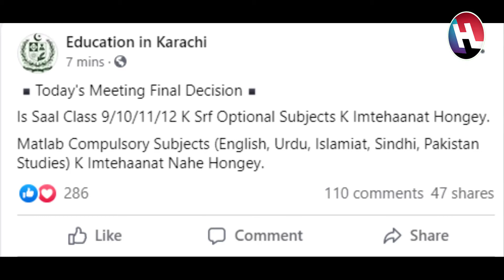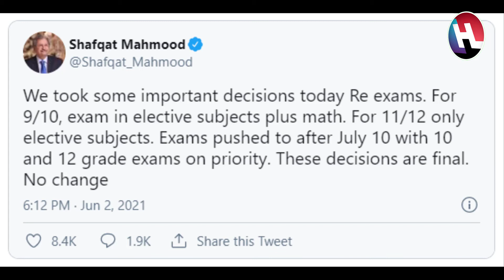Shafqat Mehmood Big Announcement | Shafqat Mehmood Tweet | Exams of 9,10,11,12 Elective Subjects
Hey Viewers,
                         We are back with our EDUCATIONAL NEWS. Today Shafqat mehmood announce only examination of only elective subjects. see full video